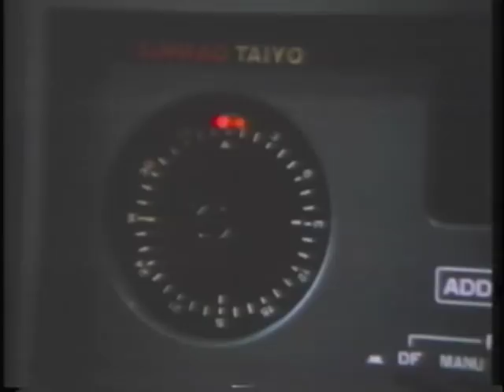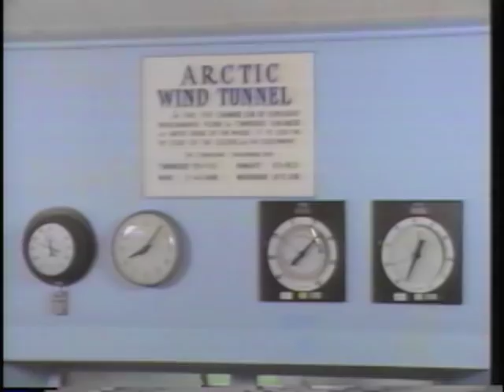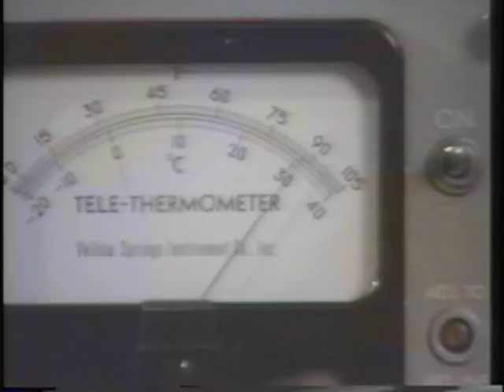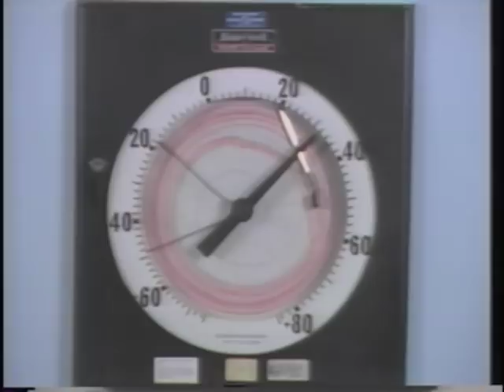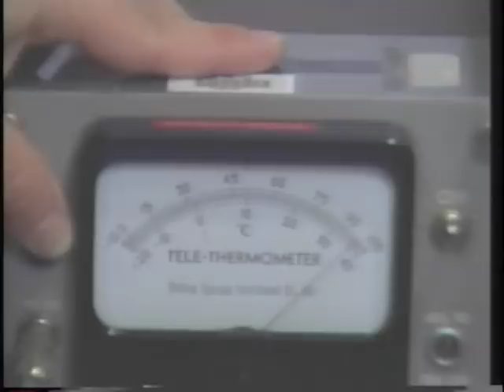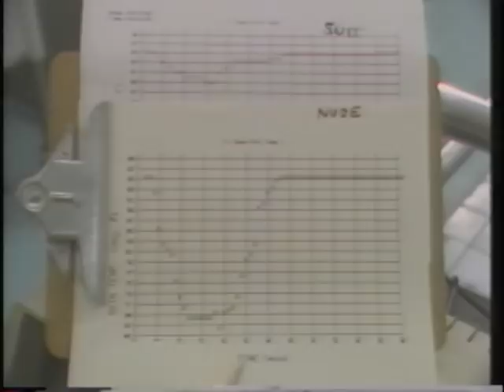The Voyage of the Mimi Episode 9 - 9A Shipwrecked, 9B Goose Bumps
The Voyage of the Mimi
Episode 9
Episode 9A - Shipwrecked
Expedition 9B - Goose Bumps
1984